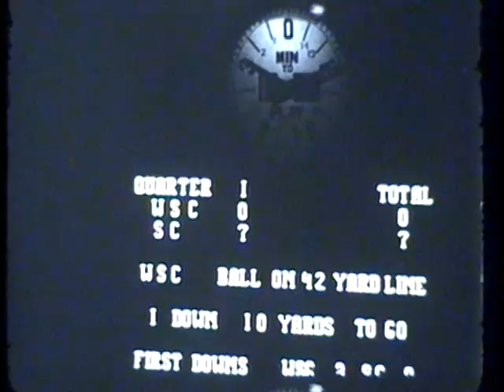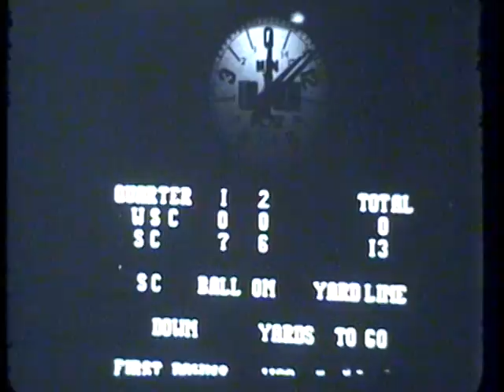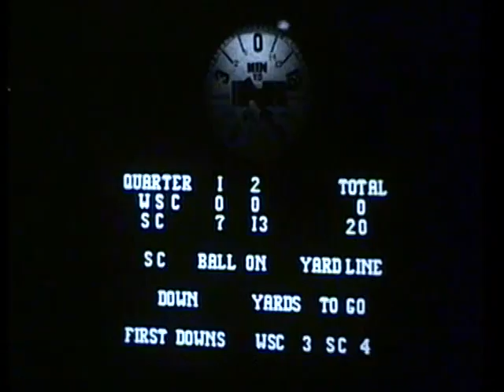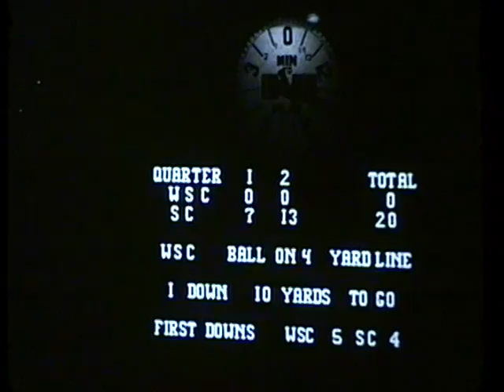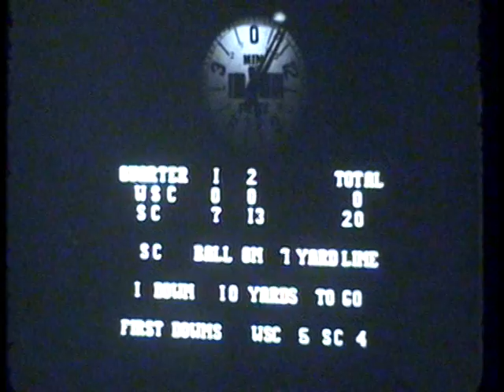Southern California vs. Washington State College, 1954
1954 Washington State College (later Washington State University) lost to the University of Southern California in this 25 minute silent black and white film. This video is made from 1 reel of 16mm film and features only first half action. The final score of the game was WSC 0 USC 39.